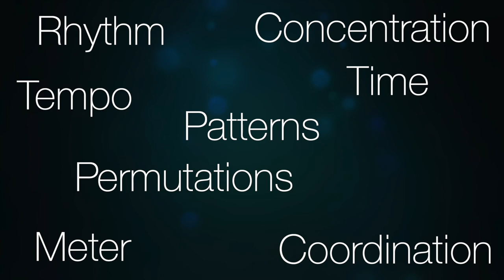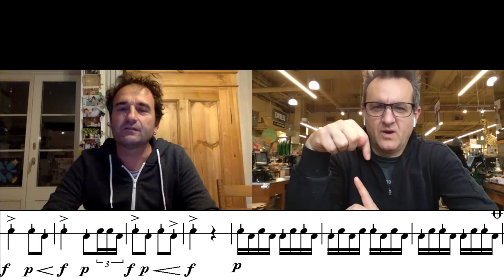Going Deeper with LUKAS LANDIS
FREE DrumMantra Master Class: “5 Exercises Guaranteed to Make You a Better Drummer”
Swiss drummer Lukas Landis is a great player, educator, and a really cool guy.
He was a test pilot for the DrumMantra3030 and helped shape the course before it was released to the public.
The other day Lukas posted a modification for Rhythmic Melodies in the Foundational Series and I decided to turn it into a new audio pack for the book.
This is our conversation.